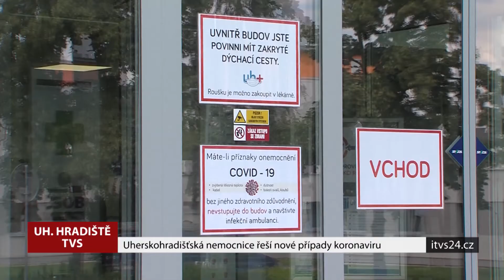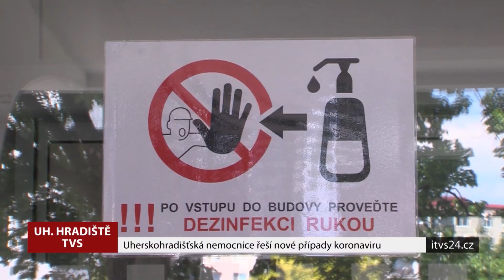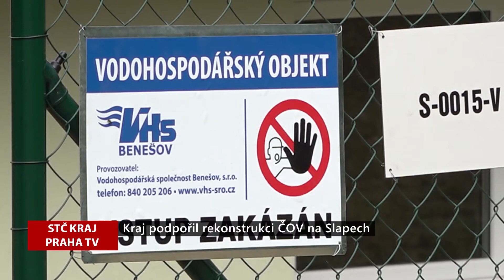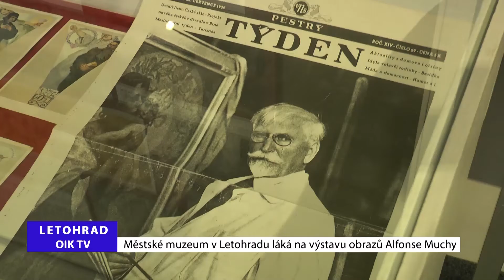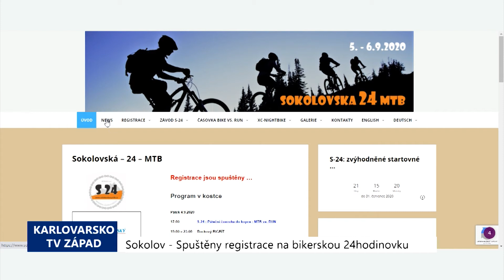REGIONY: Hlavní zprávy 16.7.2020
Uherskohradišťská nemocnice řeší nové případy koronaviru, Středočeský kraj podpořil rekonstrukci ČOV na Slapech, Ústí n.O. zavede od září druhou linku MHD. Aktivita Vsetínský senior nabídne program i v létě, Muzeum v Letohradu láká na výstavu obrazů Alfonse Muchy, Spuštěny registrace na bikerskou 24hodinovku v Sokolově.